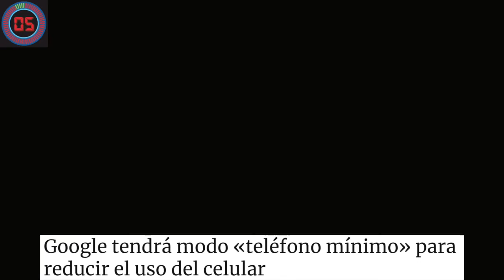60 Segundos con Paulita 26 Noviembre 2019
60 Segundos con Paulita   26 Noviembre 2019
Actualidad
1. Productor de Venom promete grandes planes para Spider-Man, Ruben Fleischer, director de la cinta de Sony, aprobó la idea de juntar a ambos personajes. Según él, es el camino al que todo parece conducirlos

2. Ciudad de México será la sede de los primeros Spotify Awards, La ceremonia, que premiará la música que se escucha vía streaming, se llevará a cabo el 5 de marzo de 2020. Serán los usuarios de la plataforma quienes seleccionen a los ganadores a través de sus escuchas.

3. Facebook lanza una aplicación que pagará a usuarios que respondan encuestas. Llamada Viewpoints está reservado a personas mayores de 18 años que viven en Estados Unidos y tienen una cuenta de Facebook. Podría lanzarse en otros países el próximo año.

4. Google tendrá modo «teléfono mínimo» para reducir el uso del celular, ”Minimal phone" es la última incorporación al modo relajación de Bienestar Digital. Limita la cantidad de aplicaciones que puede utilizar el usuario por la noche.

Follows on Twitter and Instagram  @moraopaula